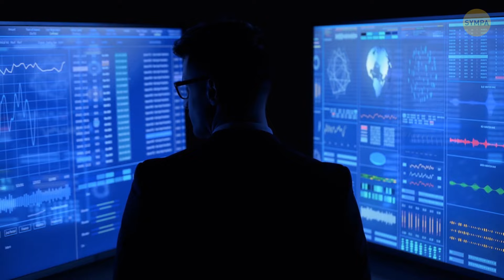Les Endroits les Plus Difficiles à Atteindre du Monde Entier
Vous savez comment tout le monde a entendu parler de l'Everest et de la fosse des Mariannes, n'est-ce pas ? Mais il y a ces autres endroits qui sont, genre, d'un niveau de recul extrême. Commençons par Tristan da Cunha, par exemple - c'est au milieu de nulle part dans l'Atlantique Sud, bonne chance pour y aller sans un bateau sérieux. Ensuite, il y a le désert du Sahara, je veux dire, il est immense et vraiment rude, ce n'est clairement pas une promenade de santé. Et n'oublions pas la grotte de Veryovkina, cachée dans les montagnes du Caucase, c'est la grotte la plus profonde de la planète. Se rendre à ces endroits ? C'est comme jouer à une version extrême de cache-cache, sauf que les cachettes sont vraiment hardcore.